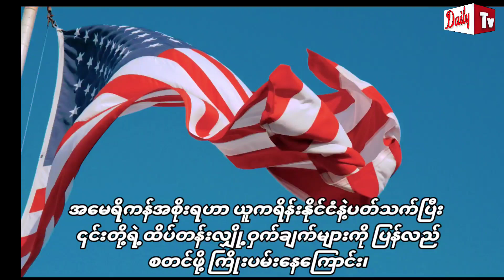Is Russia really going to use the atomicbomb? ရုရှာယတကယ်အနုမြူဗုံးသုံးတော့မှာလားသတင်း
🇨🇳တရုတ်နိုင်ငံဟာ အာဆီယံဒေသအတွင်းရှိ နိုင်ငံများအပေါ် စီးပွားရေးနဲ့ နိုင်ငံရေးသြဇာလွမ်းမိုးမှုအရှိဆုံးနိုင်ငံအဖြစ် သတ်မှတ်ခံရကြောင်း မကြာသေးမီကထုတ်ပြန်ခဲ့တဲ့စစ်တမ်းမှာဖော်ပြခဲ့ပါတယ်။